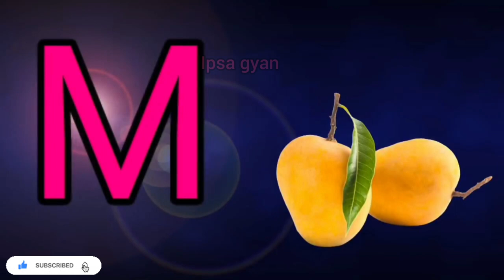A to z words/A to z learning/A for Apple B for ball/A to z song/phonics songs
Hi Friends